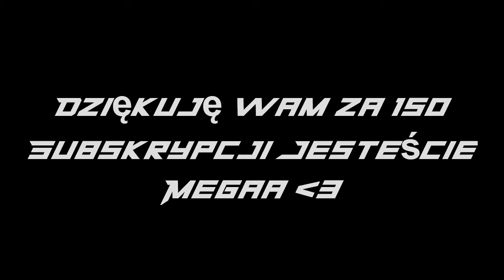Unboxing Paczki od MRF Team Klamka sprzęgła Podziękowanie